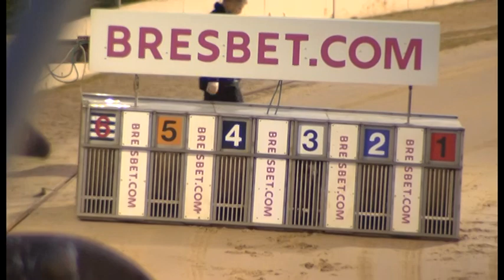Greyhound 2023- 20.02.2023 Trial 7- Solo dance